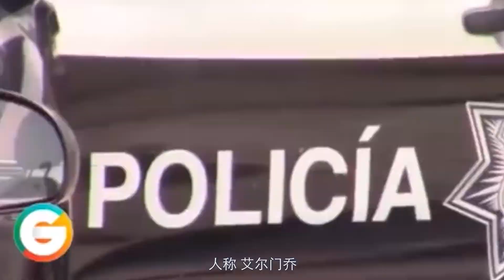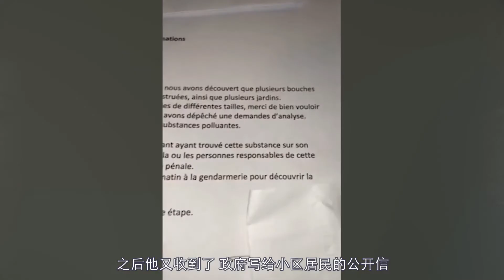各国“作帝”们 玩脱了的故事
1.俄罗斯特工毕业搞了一个大Party，各种拍照露脸，最后克林姆林宫决定，“遣散”这些刚刚毕业的特工。
2.墨西哥网红罗萨莱斯（elpiratadeculiacan），直播中挑衅墨西哥大毒枭塞万提斯（人称：艾尔门乔），最终在酒吧中，被杀手枪杀。
3.法国网红西里尔# Cyril Schreiner 对“吸水珠”感兴趣，决定洗吸水珠浴，于是泡了一浴缸的吸水珠，最终，吸水珠堵住下水道，导致整个小区的下水道堵塞。

【空降指南】
00:00秒---02:07秒  俄罗斯特工的毕业狂欢
02:07秒---04:32秒  墨西哥网红挑衅大毒枭
04:32秒---06:50秒  法国网红洗“吸水珠”浴